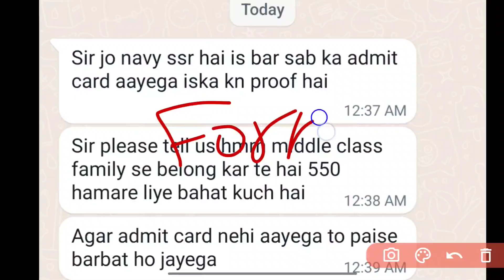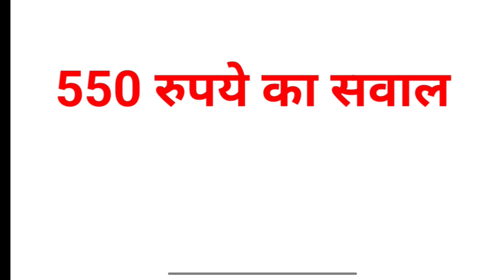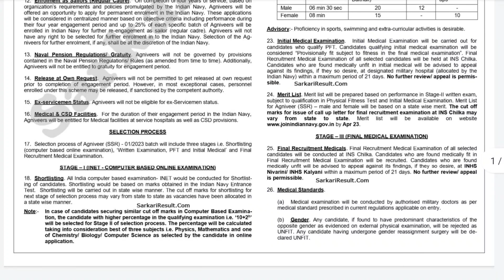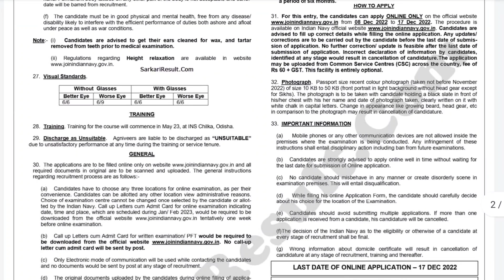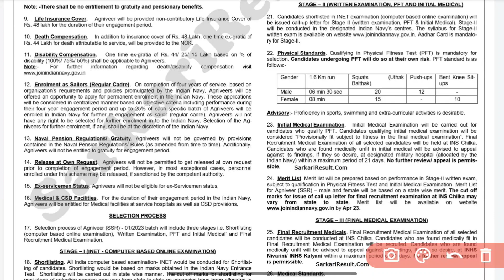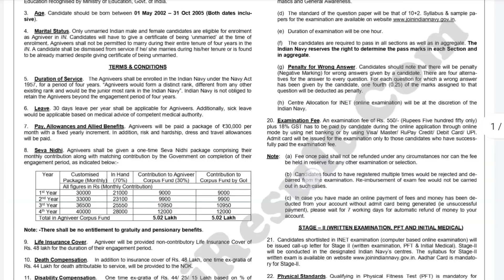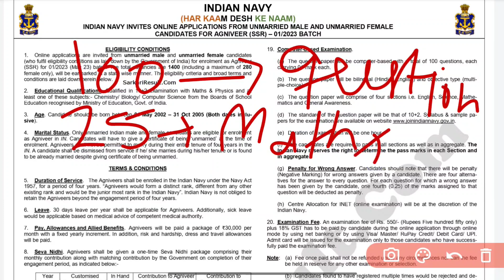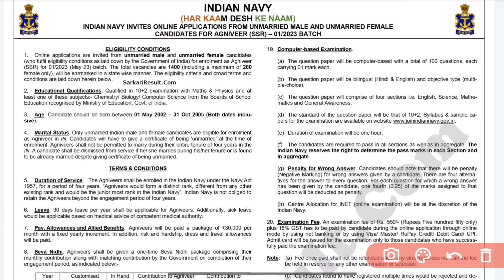Navy SSR MR Exam Date Confirm | Navy SSR MR Admit Card Kiska aayega | Navy Online Exam Vacancy Out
Navy SSR & MR New Vacancy 2023 Batch | Official Update 100% Online Exams Navy ssr Mr vacancy

Indian Navy MR AA SSR 2022 New Vacancy | Latest Update | Online Apply Form Date 2022 🔥

• Navy MR Exam 2022 Admit Card
• Navy SSR Admit Card Cut Off State Wise
• Indian Navy MR Admit Card 2023
• Navy SSR New Notification 2023
• Navy MR Admit Card Date 2023
• Indian Navy Official Website Update
• Navy SSR Exam Kab Tak Hoga
• Indian Navy MR Exam Date 4/2023 Batch
• Navy SSR New Vacancy 2022 Exam Date
• Indian Navy MR Exam Date 2023 News
• Indian Navy Official Latest Update
• Navy SSR Admit Card Cut Off %
• Indian Navy MR Exam Latest Update News
• NAVY SSR Admit Card Shortlist Cut-off %
• Navy MR Admit Card Kab Aayega